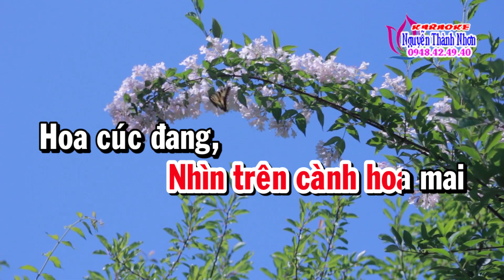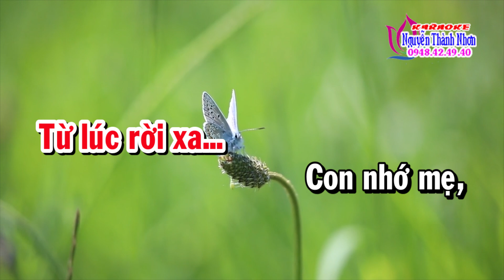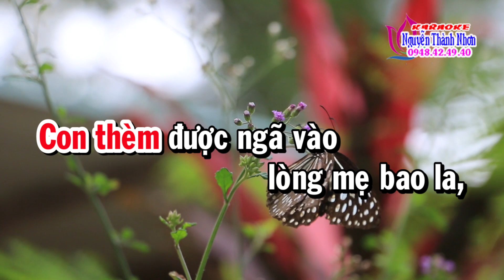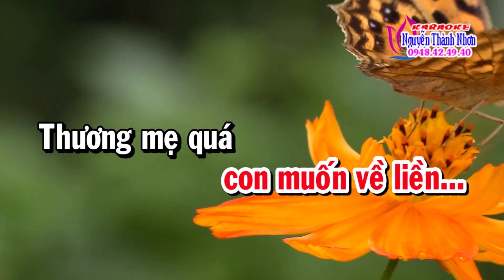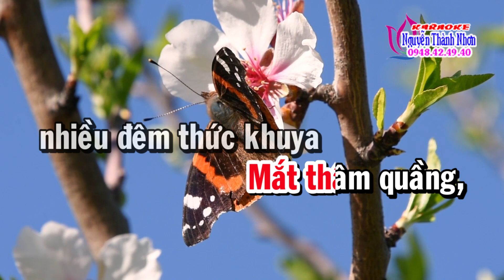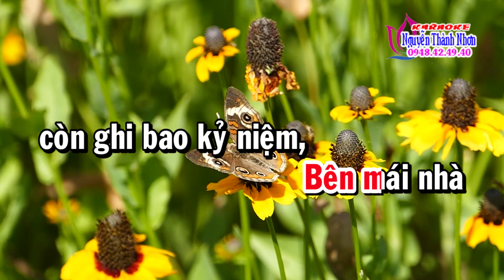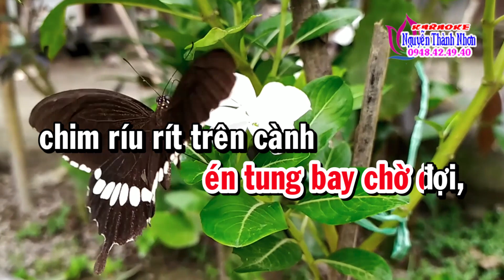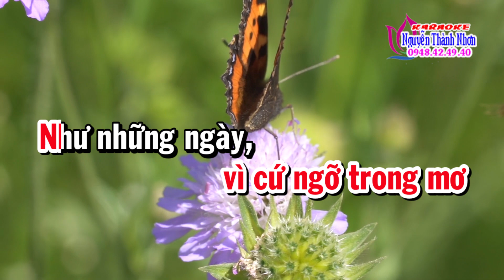Karaoke vọng cổ XUÂN CON VỀ BÊN MẸ - DÂY ĐÀO [Thơ: Tuyết Vân - Lời vc: Ngọc Phúc]